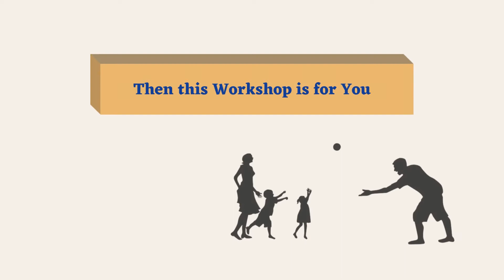'GUIDE YOUR CHILD' WORKSHOP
घरातील प्रत्येक पालकासाठी

संधीचा फायदा घ्या आणी तुमच्या मुलांचे योग्य त्या दिशेने मार्गदर्शन करा.

या WORKSHOP च्या माध्यमातून  जाणून घ्या :-
👉 आपण आपल्या मुलांना ओळखले आहे का ?
👉आपण आपल्या मुलाच्या प्रगतीसाठी योग्य गुंतवणूक करतो का?
👉आपल्या मुलांच्या खऱ्या गरजा काय आहेत?
👉आपण आपल्या मुलांना समजून घेतो का?
👉आपल्या मुलांची शिकण्याची पद्धत कोणती?
👉आपण आपल्या मुलांचे करिअर कसे निवडतो?
👉पालक म्हणून अजाणतेपणे होणाऱ्या चुका कोणत्या?

☝ हे आणि अश्या अनेक प्रश्नांची उत्तरे 'GUIDE YOUR CHILD' WORKSHOP मध्ये सांगितले  जातील व तुम्हाला आम्ही योग्यरीत्या  मार्गदर्शन करू ज्याचा तुमच्या मुलांना करिअर व पुढील वाटचालीसाठी उपयोग होईल .
तसेच...
◆ तुमचे आणि तुमच्या मुलांचे नातेसंबंध.
◆ मुलांच्या वर्तणूक समस्या.
◆ मुलांबद्दलच्या अनेक तक्रारी.
◆ मुलांमध्ये सकारात्मक बदल करणे.
अश्या सर्व समस्यांचे निरासन  केले जाईल.

Organized by Unique 'I' Counselling*

     वेळ : स. ११.०० ते दु. १.००
◆ ठिकाण : Online.

खालील लिंक वर क्लिक करून आजच आपला प्रवेश निश्चित करा-

अधीक माहितीसाठी ग्रुप मध्ये सहभागी व्हा-

धन्यवाद,
टीम Unique ‘I’ Counselling.

Please follow Unique ‘I’ Counselling on Facebook/Instagram for Parenting Tips.